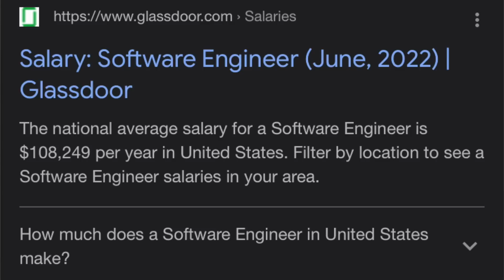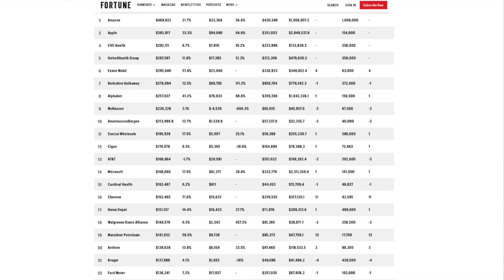How Much Do You Make: Cyber Security VS Software Engineer Salary | Entry Level Cyber Security Salary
Amazon favorites:

Timestamps:
Intro: Cyber Security and Software Engineer Salaries (0:00)
Our work backgrounds/where we work (0:38)
SWE vs Cyber: Base Salary (0:53)
SWE vs Cyber: Sign on bonus, performance bonus, relocation, etc (3:52)
SWE vs Cyber: Stocks, RSUs, Options (6:51)
Salary growth for both roles (9:08)
Negotiating your salary/compensation (13:19)